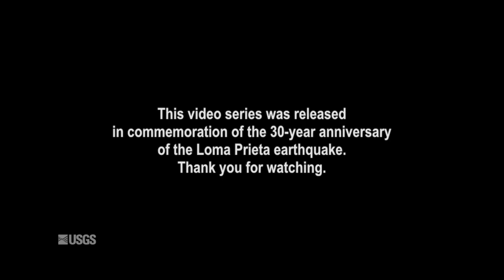October 17, 1989 (Part 2)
On October 17, 1989, at 5:04 pm a magnitude M6.9 earthquake struck near Loma Prieta, California. It was a tragic reminder of the destructive power of earthquakes. However, it was also a watershed moment in seismic research. 30 years later, we revisit the earthquake through the eyes of the scientists who experienced it. And studied it. These are their stories. In Part 2 (of 4-part series), scientists reflect on what they were feeling after the earthquake struck and their thoughts about what was yet to come.